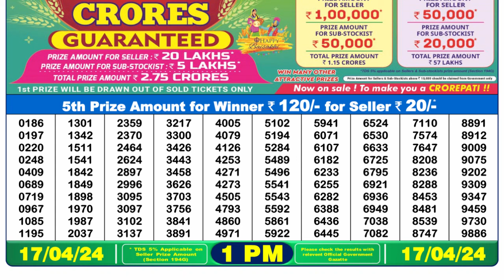Dear Lottery Sambad 1pm today 17.04.24 Nagaland State Lottery Result